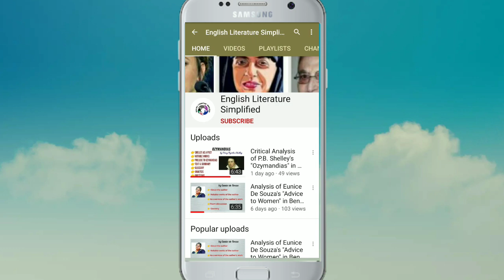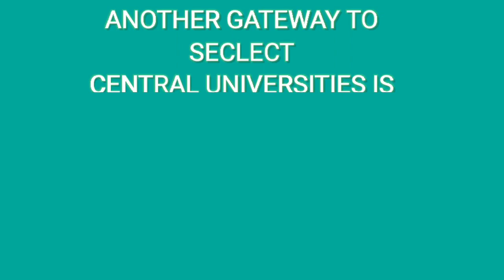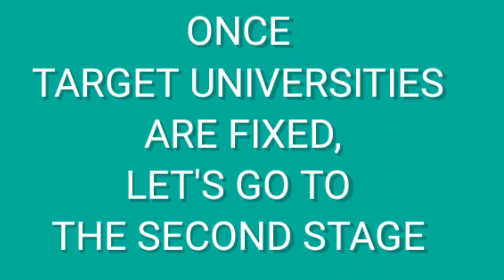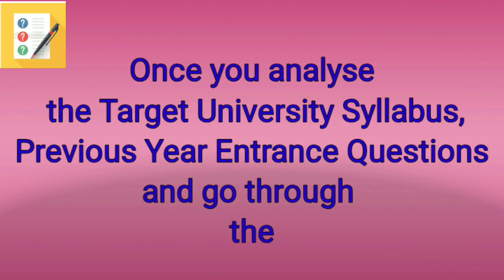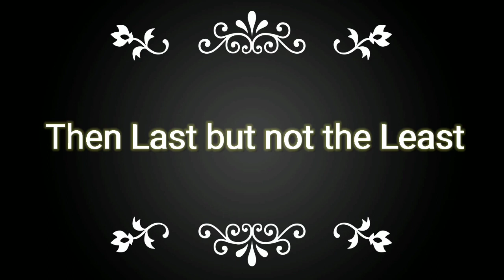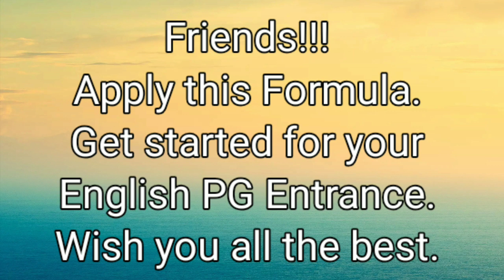MA/PG Entrance Preparation ||এম.এ এন্ট্রান্স পরীক্ষা প্রস্তুতির গুরুত্বপূর্ণ বিষয়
In this video we have come up with preparation plan/strategy for undergraduate students( BA Hons or General) of English who are seeking admission in MA/ Post Graduate in State & Central Universities in India so that they can self prepare for the forthcoming Entrance Exam in the academic session 2020-21.

How to prepare and crack  for English MA/ PG Entrance exam?

What is the syllabus for MA/PG Entrance in English?

Which Books to follow?

What is TASDP Formula?

Study and Analysis UG/ PG Syllabus, previous year Entrance Question Papers.

Main focus on History of English Literature; Literary Terms;Literary Theory & Criticism; Cultural Studies and English Language.

MCQ objective type UGC NET/ WBSET Question Papers as Practice Sets .

For some technical reasons  we are  unable to provide the link of Suggested  Books here.

Friends!!! This channel is more than a channel; We are a family . Thank you all!!!